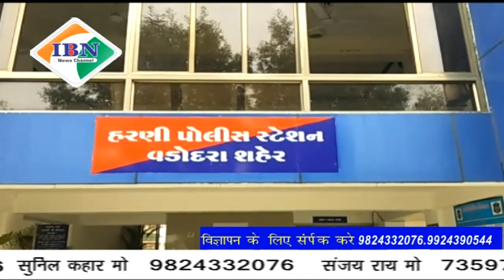Ibn news vadodara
हरनी पुलिस स्टेशन में होम्योपैथिक मेडिकल एसोसिएशन द्वारा पुलिस कर्मचारियों को दवाई का वितरण